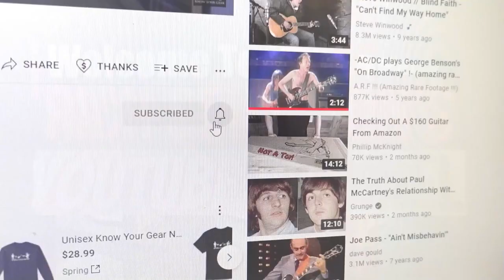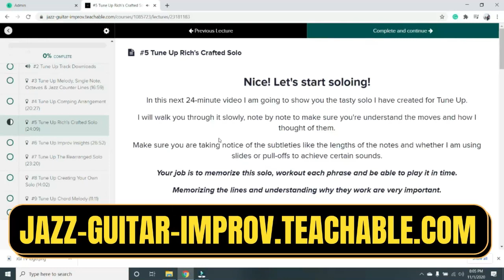Fun, Fun, Fun! You Can Play in Key Centers All Day Long Over This Samba! | Jazz Guitar Soloing Demo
In this video, I play a great jazz standard and give you a little insight into how I go about soloing over the changes. Samba De Orfeu has been recorded and performed by many jazz artists. Don't let its fast tempo scare you away. It's just as beautiful and effective at a slower tempo. The song is relatively simple to play and also to improvise over the chord progression. Every jazz combo needs a samba or two in its set list, and this is a great, fun one to add.

I have 4 lessons on this song that will teach you every aspect of it! They are just a few bucks each and will give you a wealth of insight!

About Rich:
Originally from the L.A. area, Rich has been playing professionally and teaching guitar for over thirty years. His education includes years of college and private instruction with a variety of teachers, including Mitch Holder, Ted Greene, Joe Pass, and Charlie Shoemake, to name a few. He feels education is a continuing process. There's always more to learn. Wes Montgomery, Joe Pass, Howard Roberts, Ted Greene, and Larry Carleton have all influenced his playing.

Rich wrote three books for a major publisher, Dale Zdenek/ Belwin Mills/Columbia, providing him the opportunity to work with other great artists/authors like Tommy Tedesco, Joe Diorio, and Ted Greene.  After teaching at GIT/Musicians Institute, in Hollywood, CA, for three years, he developed and published his own home study guitar school-type curriculum available on his which has helped over ten thousand students improve their playing.

Rich has won honorable mentions and awards in songwriting and served as president of the Ventura County Producers and Songwriters Guild. Touring for three years with "Dick Clark's Good Old Rock and Roll Show," he had the opportunity to perform with Bo Diddley, Chuck Berry, Little Anthony, and many other great, old-time rock and rollers.